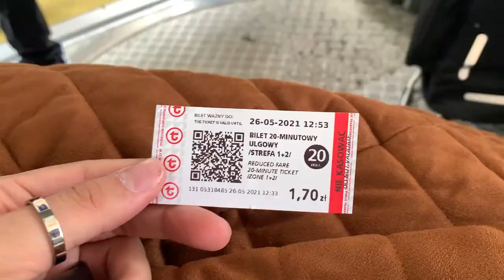Internship at CD PROJEKT RED 🤓 | Warsaw Erasmus Vlog 🇵🇱 | Poland Erasmus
I tried my chance for having internship at CD Projekt Red Company as Software Engineer. Unfortunately, most of companies have some problems because of coronavirus nowadays. That's why they rejected my apply for internship. At least I had experience to see that CD Projekt Red Office in Poland Warsaw and had  good time there. Also, I had chance to share these moments and CD Projekt Red office tour with you too.